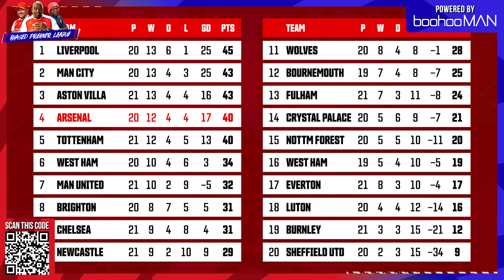Statement Win Needed? Toney Or Isak?! | The Biased Premier League Show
0:00 Intro
4:18 Ivan Toney OR Isak?
11:10 Will Arsenal Sign Someone This Window?
14:27 1 Player From The Top 10 Teams...Who?
21:45 We Are Still In A Title Race!
27:00 Arsenal vs Crystal Palace Preview
30:00 BoohooMan Of The Week & Eeeediot Of The Week!

Vote for The Fourever Arsenal Podcast as "Best Team Podcast" at the Sports Podcast Awards 2023